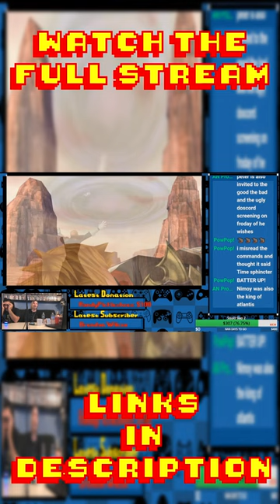The Kingdom Hearts moment that BROKE Bottles!!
k.com/GameControllerNetwork